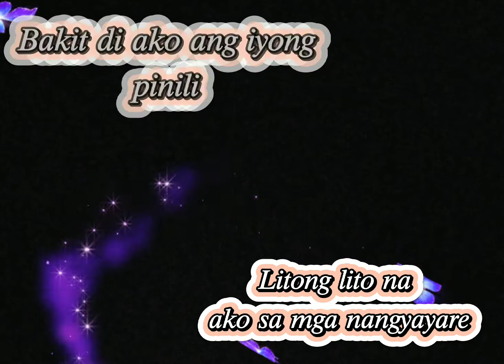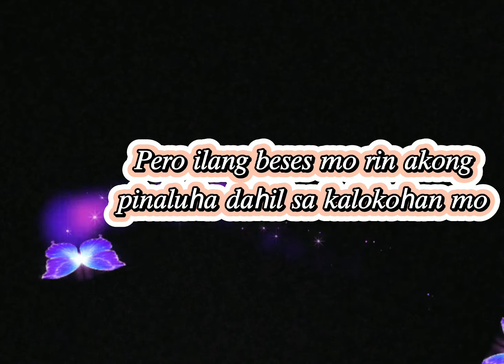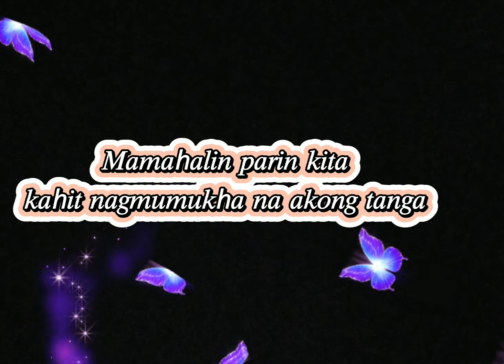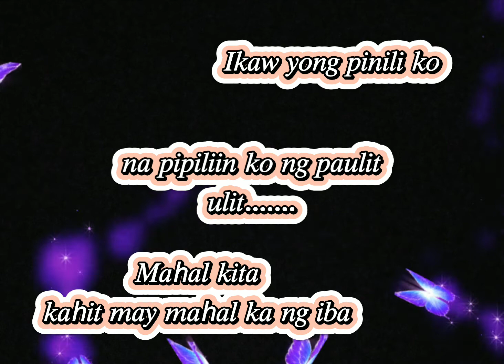𝐾𝑎ℎ𝑖𝑡 𝑛𝑖𝑙𝑜𝑘𝑜 𝑚𝑜 𝑎𝑘𝑜 𝑎𝑦𝑎𝑤 𝑝𝑎𝑟𝑖𝑛 𝑘𝑖𝑡𝑎𝑛𝑔 𝑚𝑎𝑤𝑎𝑙𝑎 (𝑠𝑝𝑜𝑘𝑒𝑛 𝑤𝑜𝑟𝑑 𝑝𝑜𝑒𝑡𝑟𝑦)𝑏𝑦 𝑀𝑖𝑐ℎ𝑒𝑙𝑙𝑒 𝑗𝑎𝑐𝑖𝑛𝑡𝑜